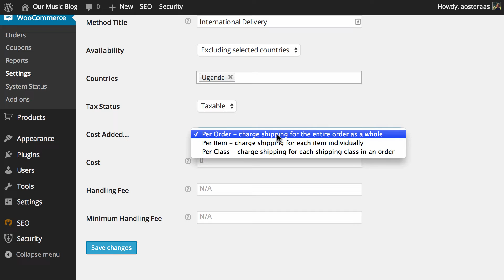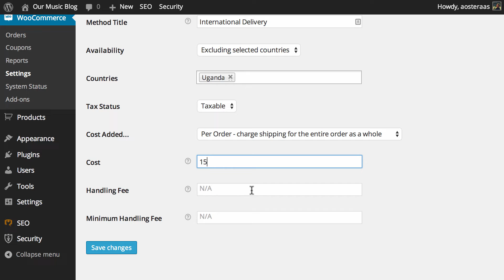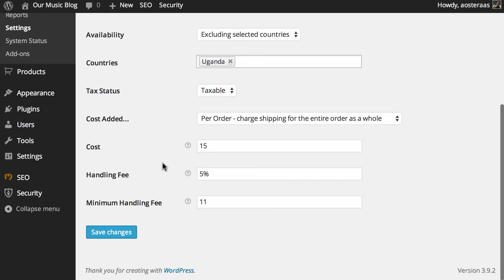How to Setup International Shipping in WooCommerce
In this video we'll guide you through setting up International Shipping in WooCommerce.